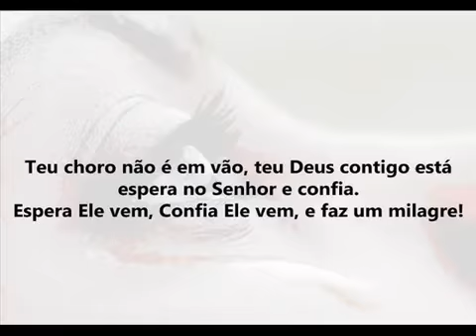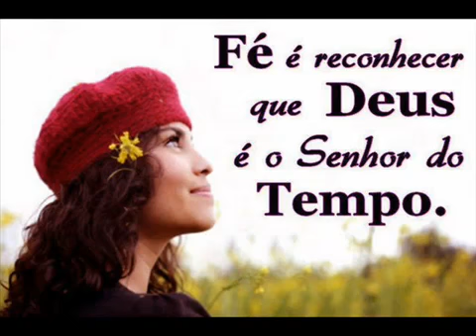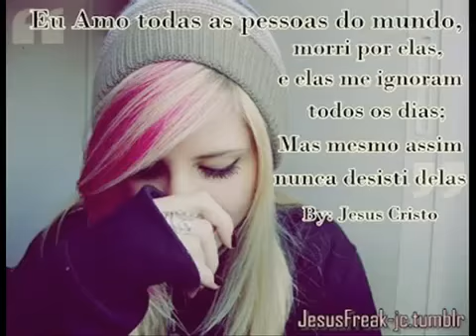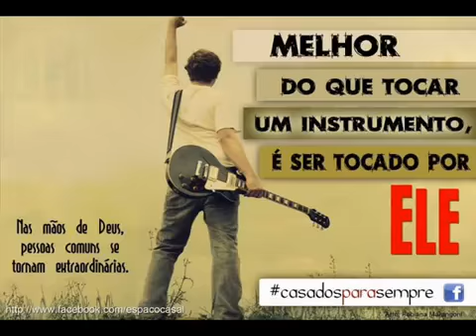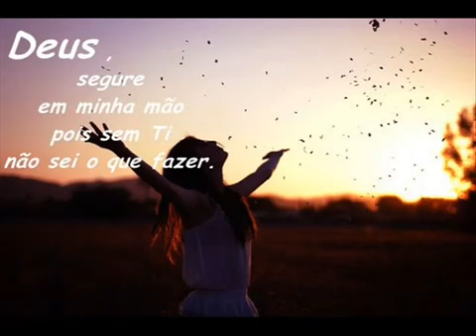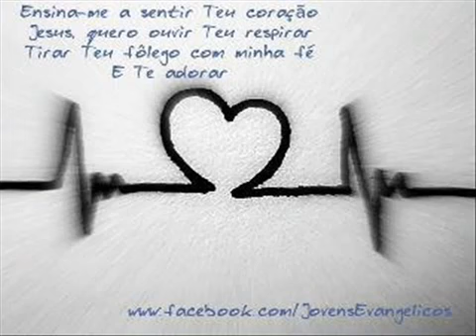PG - Aos Braços Do Pai